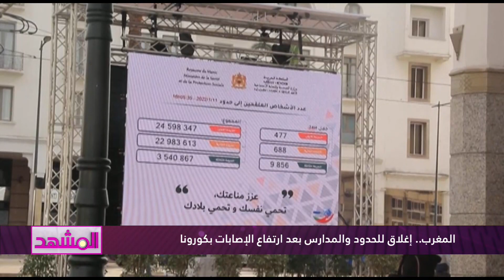المغرب.. إغلاق للحدود وللمدارس بعد ارتفاع الإصابات بكورنا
برنامج المشهد من قناة المغاربية بعنوان المغرب.. إغلاق للحدود وللمدارس بعد ارتفاع الإصابات بكورنا ، تقديم سمير الخالدي ضيوف البرنامج
محمد ذهبي - الكاتب العام للاتحاد العام للمقاولات والمهن - الرباط
يوسف علاكوش - الكاتب العام للجامعة الحرة للتعليم - الرباط
شريفة لموير - باحثة في الشؤون السياسية - الرباط
د. عبد الرحيم الشاب - طبيب أخصائي أمراض الحلق الأنف والأذنين - الرباط